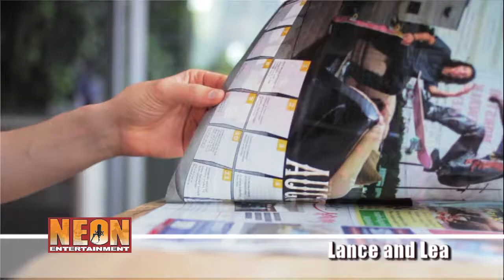College Music Duo: Lance & Lea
Dream loud, that’s the way Texas native, Lance Kotara, and Colorado Belle, LeAnna Kaufman, live their lives. It was no surprise the two songwriters would find each other in Nashville. Their undeniable creative chemistry exploded, forming the due, Lance and Lea